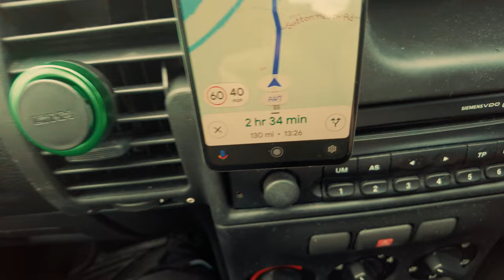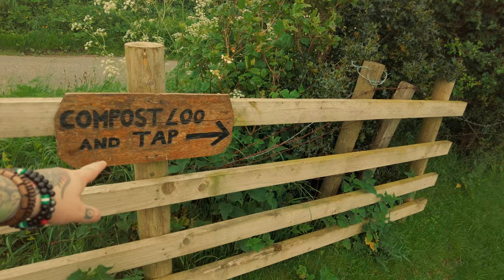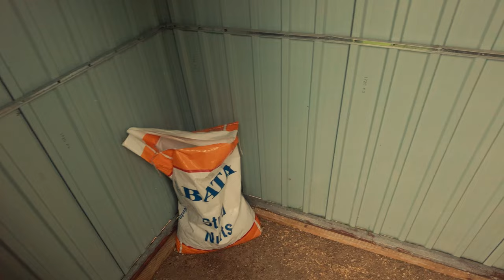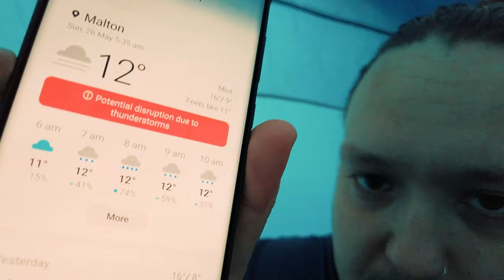WILD CAMPING with 300 SHEEP...What Could Go Wrong? 🐑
Ready to dive into the world of wild camping? Join us as we share our unforgettable adventure camping in a farmer’s field in North Yorkshire—surrounded by 300 sheep! Whether you’re a beginner or seasoned backpacker, this video is packed with essential wild camping tips and everything you need to know about camping in the UK.

We’ll cover the must-have camping gear, the ins and outs of how to wild camp legally, and all the important rules to follow when setting up camp in rural areas. Plus, you'll get expert advice on starting your own wild camping journey, from finding the perfect spot to staying safe and respecting the environment.

Get ready for an authentic outdoor experience with our Wild Camping 101—perfect for both beginners and pros!

Time stamps
0:00 Intro
1:56 Arriving at the campsite
7:29 Campsite facilities
11:18 Grabbing cooking supplies from York
17:28 Back at the campsite
22:08 Cooking dinner
29:48 Trying the food
30:44 The next morning
35:45 Cooking breakfast
37:10 Outro